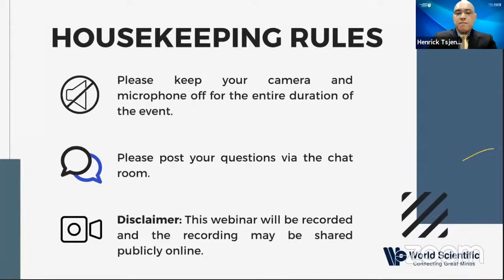WSPC-RSIS Book Launch Webinar of “Life and Work in Post-Soviet Russia” - 9 December 2020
WSPC-RSIS Book Launch Webinar of “Life and Work in Post-Soviet Russia”

Time: 5.00 to 6.00pm (UTC +8)